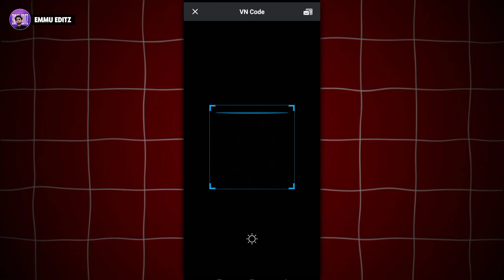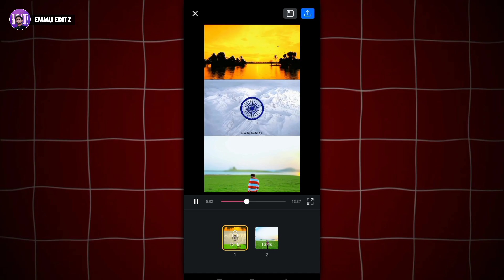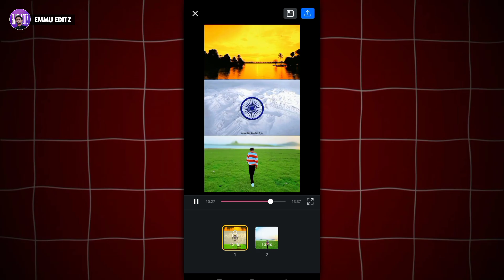15 august video editing vn app | independent day video editing |emmu editz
15 august video editing vn app | 15 august video editing | independent day video editing |emmu editz

So guy's in this video I have explained you that how to edit trending independent day indian flag reels video editing in vn app step by step in hindi.

• Telegram Channel ( All Material 👇🏻)
Search - ( Emmu Editz )

15 august reels video editing
15 august video editing
independent day video editing

▶ Important Notice 📢